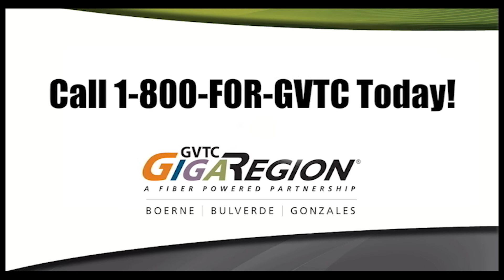Smithson Valley High School - Inside Rangers Football - WEEK 3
See game film from the Ranger victory over East Central, Emily challenges Will to a posture competition, and learn what Coach Hill thinks of Friday's game against Madison.